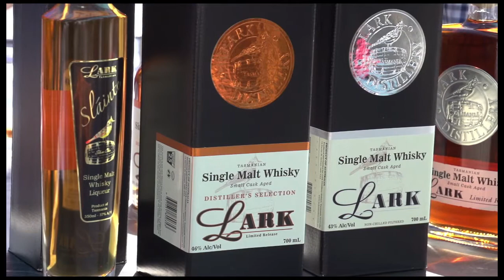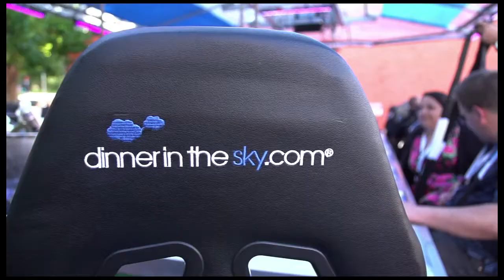Dinner In The Sky - Hobart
Dinner in the Sky Tasmania at The Taste of Tasmania and the arrivals of the Sydney-to-Hobart yachts.